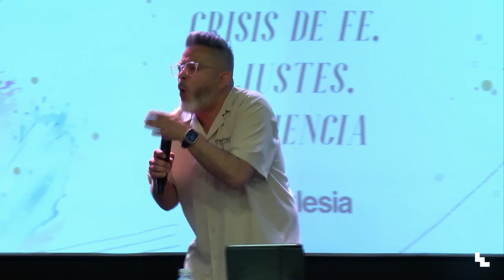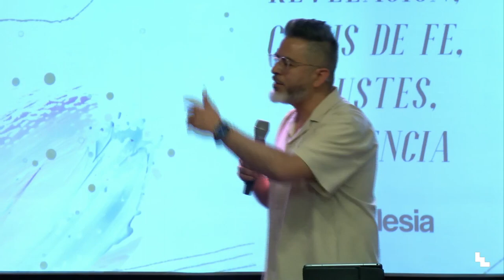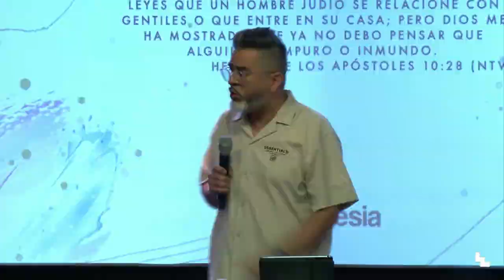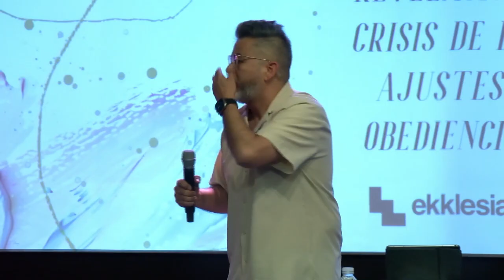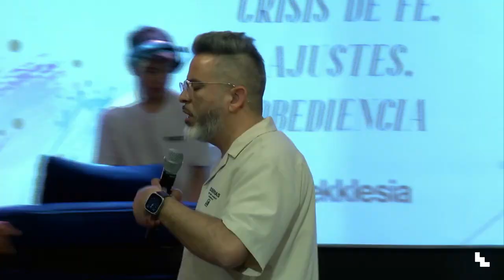REVELACION, CRISIS DE FE, AJUSTES, OBEDIENCIA | PASTOR SANTIAGO PROAÑO | EKKLESIA NEW YORK